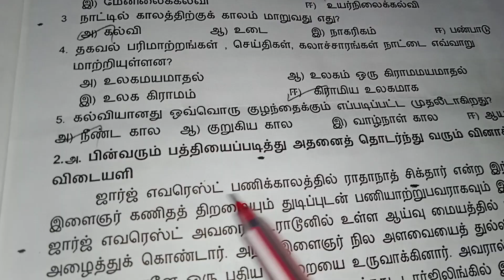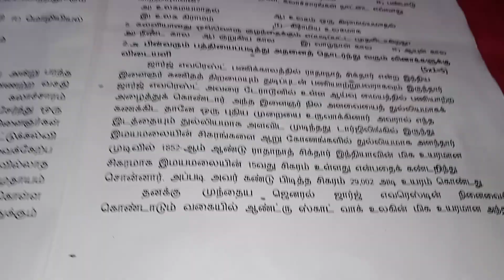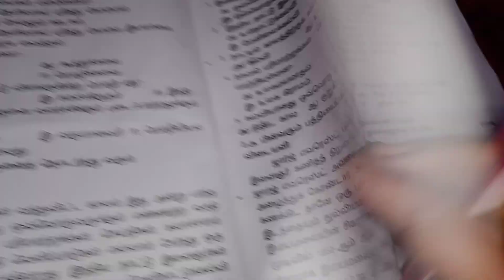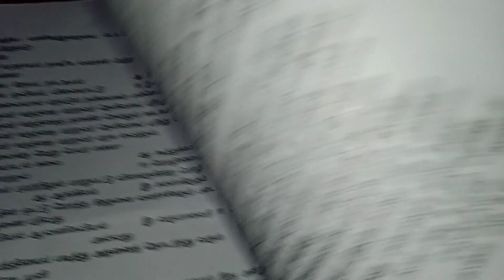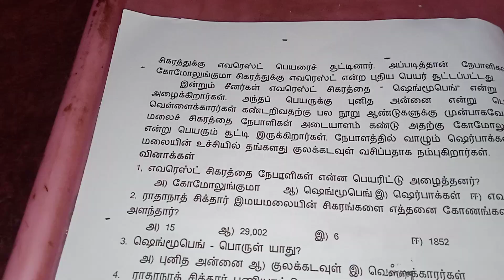10 th std tamil // பத்தியைப் படித்து விடையளிக்க part 5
10 th std tamil // பத்தியைப் படித்து விடையளிக்க part 5